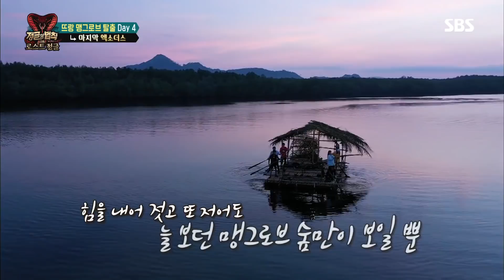병만족, 노를 젓고 또 저어 맹그로브 숲 탈출 성공! @김병만의 정글의 법칙 367회 20190608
김병만의 정글의 법칙 367회 20190608 SBS

병만족은 한낮의 무더위를 피해 새벽에 뗏목으로 맹그로브 숲 탈출을 시작하고 동이 틀 무렵 바다를 만나게 된다.